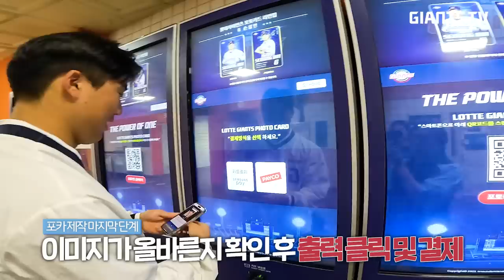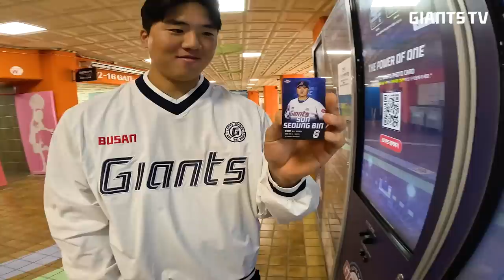포카 뽑고 맨투맨 득템✌️손성빈